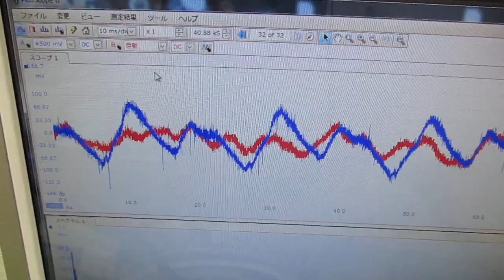メガヘルツの超音波発振制御プローブを利用した実験動画 ultrasonic-labo